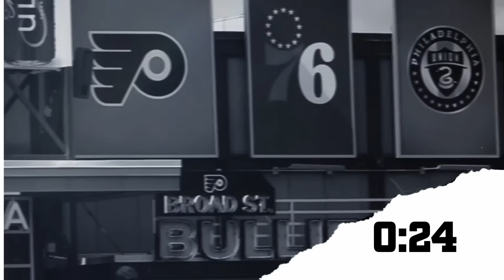Surprise! Philadelphia Eagles trade for Tennessee Titans safety Kevin Byard! | PHLY Eagles Podcast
After Jalen Hurts, A.J. Brown and Darius Slay led the Eagles to a dominant nationally televised win, it’s time to take stock of the 6-1 team. Was Sean Desai’s performance in limiting the high-powered Dolphins to just 10 points on offense the best we’ve seen from a coordinator in a long time? How did he accomplish that?

Bo Wulf and Zach Berman discuss those topics, reflect on the game and look ahead to the looming trade deadline.